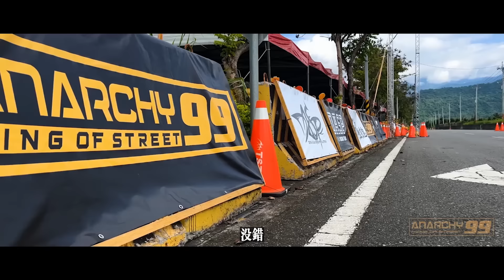[anarchy99]台東ZF直線04加速賽,打破場地紀錄!?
有一陣子沒參加比賽了

久違的上場晃晃 難得有比賽可以好好玩一下

感謝ZF給我們一個美好的連假

這次的賽事記錄 裡裡外外

我們車隊的鏡頭拍好拍滿

看得有夠滿足 30分鐘大長片

阿權上字幕上到流眼淚

但賽事真的超級精彩 我們20:00直播間見！

官方ig: anarchy__9999

阿谷ig: tonywei8511

阿駿ig: alansupra

合作洽詢：(line ID) johnnyaloen

MB01KUOZSMXJFK5
MB01KLXZ40AGRWE